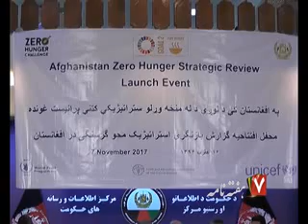HAFTANAMA 10 NOV